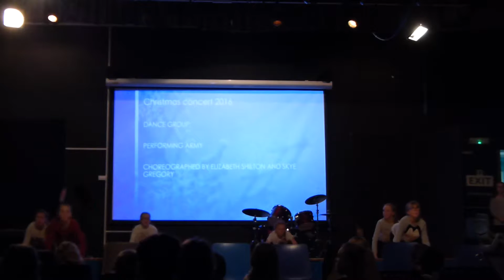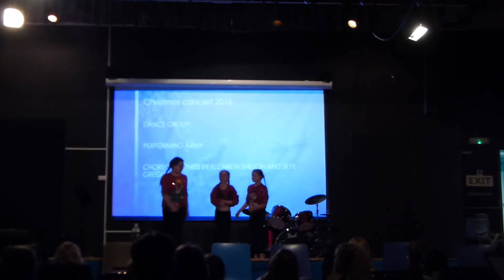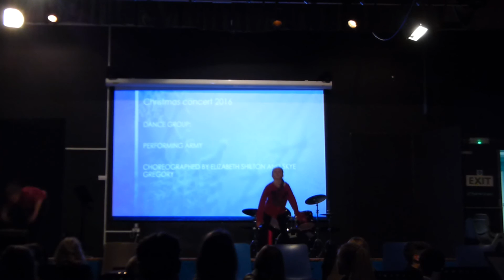DANCE GROUP CHRISTMAS CONCERT 2016